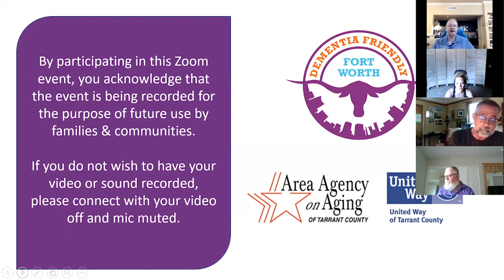September 9, 2021: Nia Moving to Heal #6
Join Emily Corbin, for Nia-Moving to Heal!  Nia is Non Impact Aerobics, a holistic fitness program which challenges the body, mind, and spirit, fusing the martial arts, healing arts and dance.  Emily guides us with movement in our chairs for safety.  These exercises help to improve muscle strength, and also to decrease the risk of falls.   Steady, rhythmic movements of major muscle groups increase blood flow.  Join the fun!